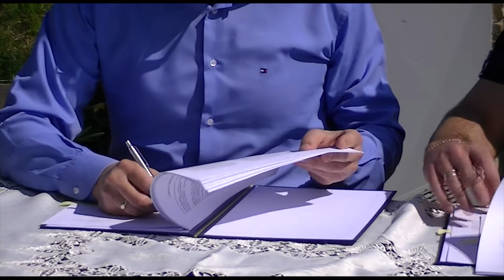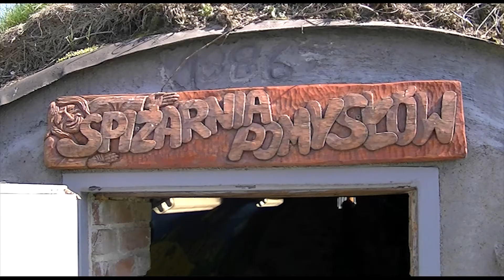Podpisanie umowy pod nazwą "Budowa świetlicy wiejskiej w miejscowości Karlinko" - 18.04.2019